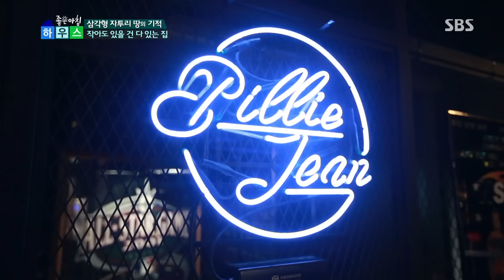세상에 단 하나뿐인 개인 카페 @좋은 아침 150115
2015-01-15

▶결혼 3년차 심우찬-태윤정 부부의 협소주택 ‘잭슨 하우스’
-삼각형의 좁은 대지를 이용한 독특한 공간구성
-빛과 풍경이 들어오는 설계
-호텔 컨셉의 인테리어
-차고를 활용한 카페&바 공간